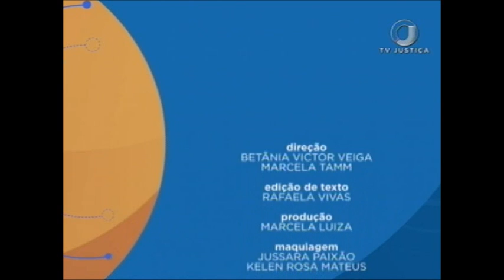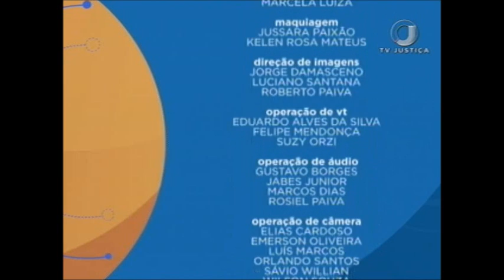Saber Direito Aula - Imunidades Tributárias na Jurisprudência - Aula 2